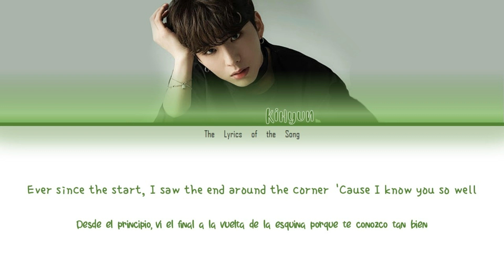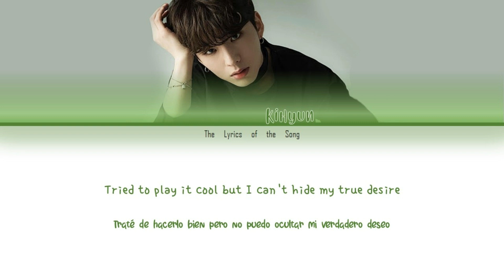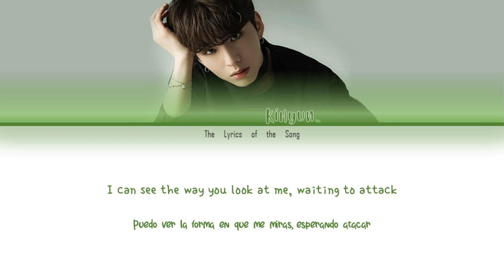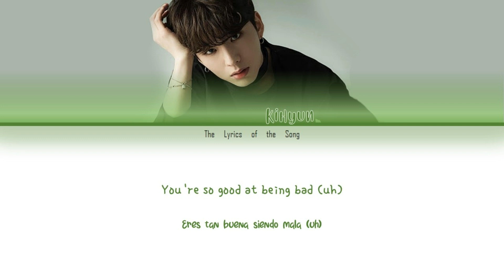Kihyun (기현) (Monsta X) - Bad (Original Song by Christopher) (Color Coded Lyrics Esp/Eng)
BY-The LyricSoft

Artist: Christopher
Track: Bad (By Kihyun (기현))